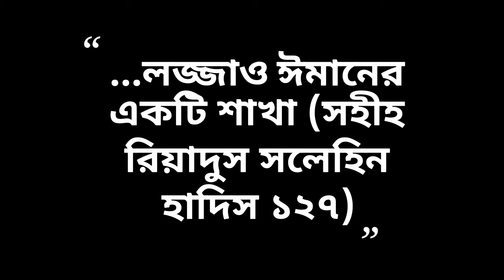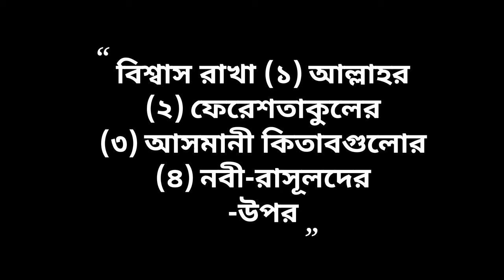সাধারণ ইসলামিক জ্ঞান | প্রশ্ন উত্তর পর্ব ৩ - ঈমানের স্তম্ভ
ইসলামের মৌলিক ও সাধারণ জ্ঞান | ঈমানের ৬টি স্তম্ভ

আজকের কিউ এন্ড এ সিরিজ এ আপনাকে স্বাগতম। এই সিরিজ গুলোতে কিছু অতি সাধারণ প্রশ্নের উত্তর অনুমান করতে দেওয়া হয়। তবে বিস্তারিত জানতে নিচের লিঙ্ক গুলো ক্লিক করে দেখতে পারেন।

১ম প্রশ্নঃ ঈমান কাকে বলে?
উত্তরঃ ঈমান মানে বিশ্বাস। সহজ ভাষায় অন্তরে বিশ্বাস, মুখে স্বীকার ও কর্মে বাস্তবায়নকে ঈমান বলে।

২ম প্রশ্নঃ ঈমানের সর্বোচ্চ ও সর্বনিম্ন স্তর কি?
উত্তরঃ সর্বোচ্চ হলো কালেমা ‘লা- ইলাহা ইল্লাল্লাহু’ (যার অর্থ: আল্লাহ্ ছাড়া সত্য কোন মা’বূদ নেই); এবং সর্বনিম্ন হলো রাস্তা থেকে কষ্টদায়ক বস্তু অপসারণ করা; লজ্জাও ঈমানের একটি শাখা (সহীহ রিয়াদুস সলেহিন হাদিস ১২৭)।

৩য় প্রশ্নঃ ঈমানের স্তম্ভ কয়টি ও কি কি?
উত্তরঃ বিখ্যাত হাদিস জিব্রিল থেকে জানা ঈমানের স্তম্ভ ৬টি। সেগুলো হচ্ছেঃ বিশ্বাস রাখা (১) আল্লাহর উপর (২) ফেরেশতাকুলের উপর (৩) আসমানী কিতাবগুলোর উপর (৪) নবী-রাসূলদের উপর (৫) শেষ দিবসের উপর; এবং (৬) তক্বদীরের ভাল-মন্দের উপর।

আপনার কয়টি উত্তর আমাদের সাথে মিলেছে? আপনার অভিমত কি?